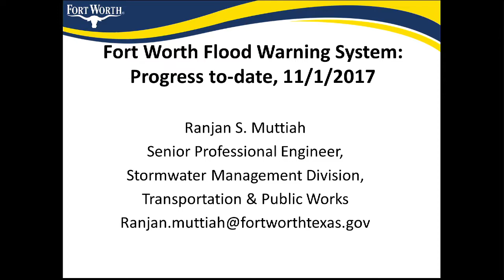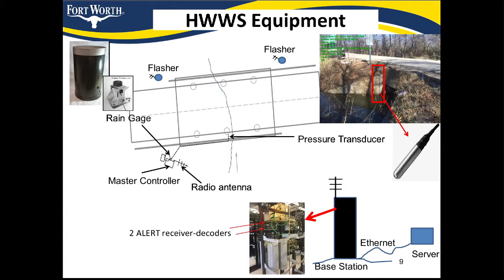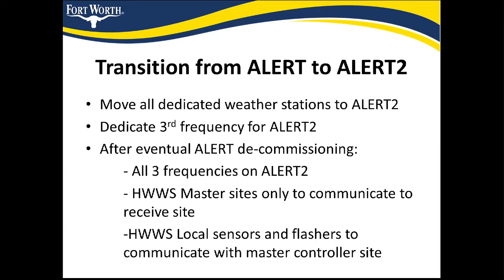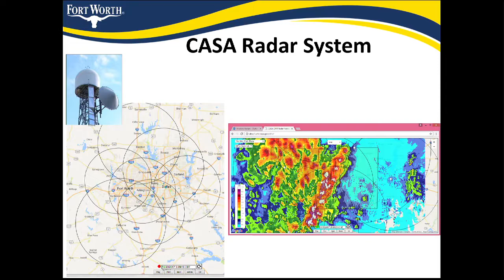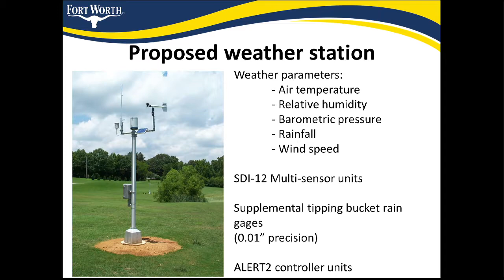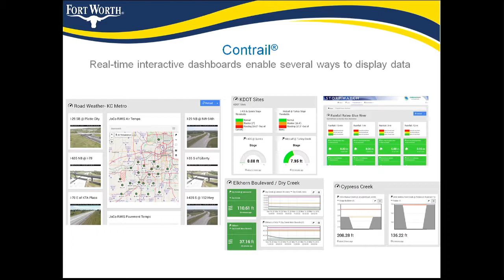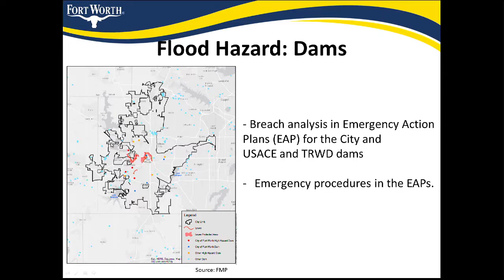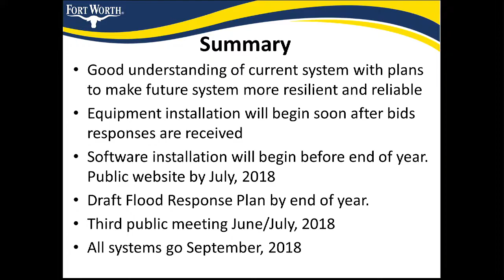Fort Worth Flood Warning System; Nov. 1, 2017 update